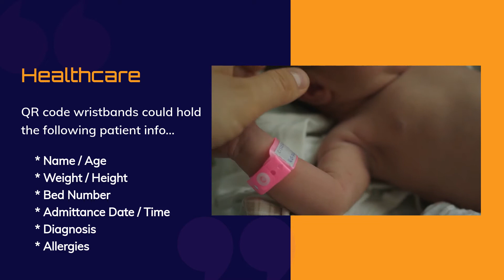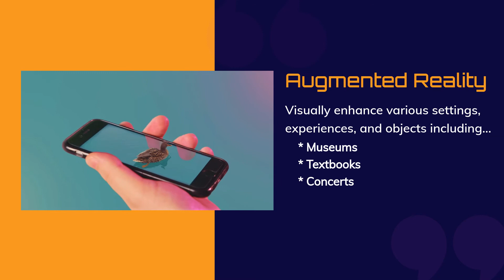Use-Cases for the QR Code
QR codes were everywhere in the early 2010s, but are now making a comeback. Watch to learn about some of the new use-cases for QR codes.